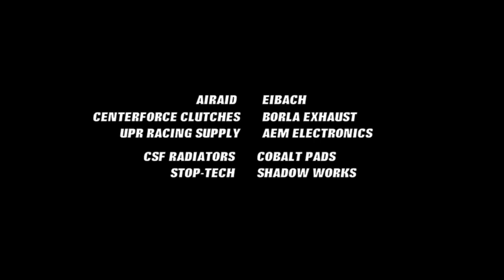Best IT Racing at the Toyota Grand Prix of Long Beach 2013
Journey Blue and Shadow Works followed Best IT Racing around for the weekend at the Toyota Grand Prix of Long Beach.

Drivers: #20 Andy Lee, #29 Harry Curtin

Best IT
Bob Bondurant School of High Performance Driving
Big Boys' Toys Storage Condos
Chevrolet
Crown Seven
AIRRAID
Centerforce Clutches
UPR Racing Supply
Eibach
Borla Exhaust
AEM Electronics
CSF Radiators
Cobalt Pads
Stop-Tech
Shadow Works

Footage shot by: Geoff Reeves, Morgan Rhodes
Edited by: Morgan Rhodes